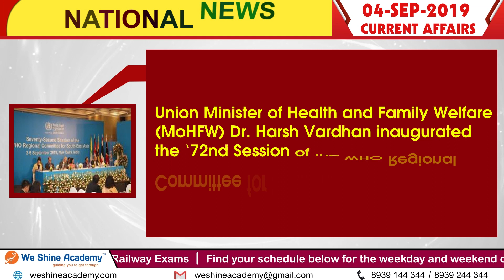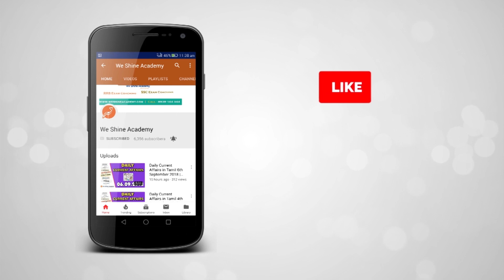Daily Current Affairs in English 4th September 2019 | TNPSC, RRB, SSC | We Shine Academy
We Shine Academy Watch Daily Current Affairs in English 4th September 2019, from the Experts of Best TNPSC Coaching Centre in Chennai.

notification/

Category